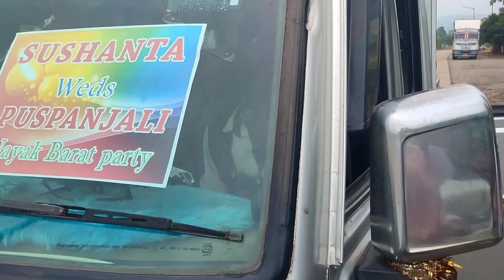ଭାଇ ର ସାଙ୍ଗ ର ଭାଇ 🤔😅Marriage Function